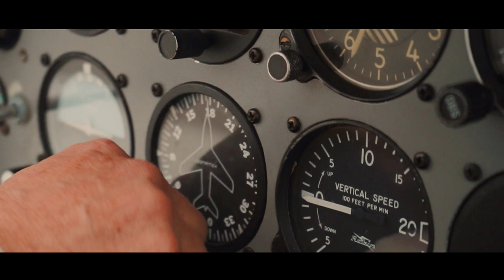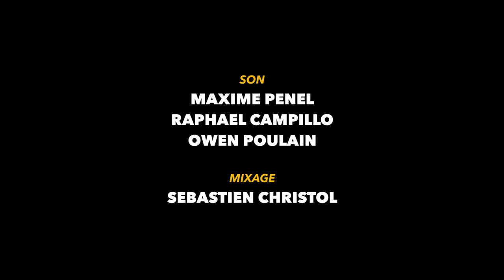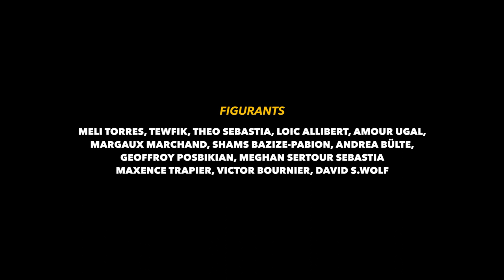MARCHER ASSIS - LE FILM (court métrage)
Un film de Victor Gential et Mathis Pracht
Avec Hugo Courthial, Logan Baude et Adrien Briffa !

MARCHER ASSIS - Le Film (Drame, 2019)

Plus de 1 an après son avant première, découvrez le court métrage Marcher Assis - Le Film.

Un des buts du court métrage est de montrer qu’après un accident, la victime ainsi que le responsable continuent leurs vies malgré les événements tragiques. Le court métrage se veut basé sur le relativisme.

C’est un projet totalement bénévole emmenant une bande de copains et leurs associations dans un tournage plein de rebondissements, de complications mais aussi de découvertes et de rencontres. Ils leur aura fallu plusieurs mois pour arriver à construire cette équipe, tourner les scènes, synchroniser les rencontres et assembler les dizaines d’heures d’images.

L’équipe du tournage tient à remercier leurs partenaires sans qui le court métrage n’aurait pas vu le jour : l’aéroclub de Valence Chabeuil, Hub by Craft, Intermarché de la Voulte, Les ravioles de la Mère Maury, Lucky VIP, Mercedes Étoile Sur Rhône, YOUR IDEA et Valentin Fait qui a réalisé la bande son.

Une collaboration YOUR IDEA, Squalala Production et Eskinte Production.

Production et Réalisation : Victor Gential et Mathis Pracht
Image : Abigail Fourel, Aurélien Boyer et Tran Guillet
Son : Maxime Penel, Raphael Campillo et Owen Poulain
Montage : Mathis Pracht
Mix : Sebastien Christol
Scènario : Clément Deharo
Composition : Valentin Fait
Script : Marina Despesse
Régie : Stefan Gabriele
Communication : Thomas Sadzoute
Photographe : Pierre Menegoz

Avec Hugo Courthial, Adrien Briffa, Logan Baude, Marie Feuillet, Thomas Chaillou et Morgan Boutherin.